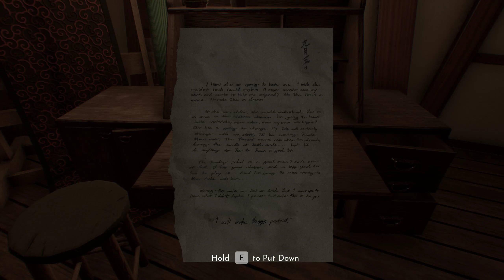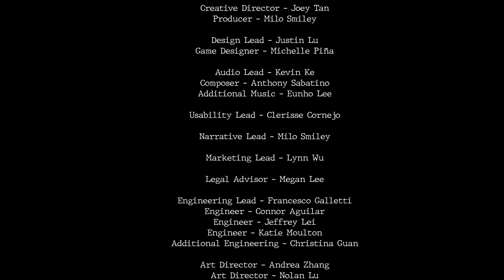Ginkgo Full Gameplay - An Inspired East Asian Horror Game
Ginkgo is a single player 3D horror game set in a dreamlike space inspired by East Asian horror. Armed with a magic needle that can sew parts of the world together, solve puzzles and outsmart monsters as you explore this surreal world.